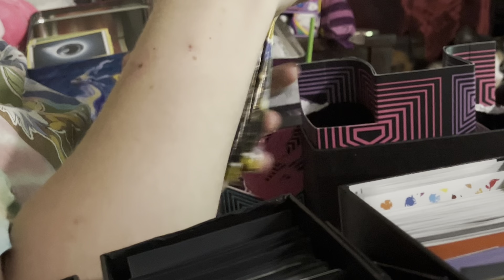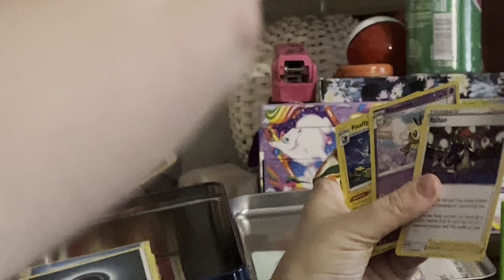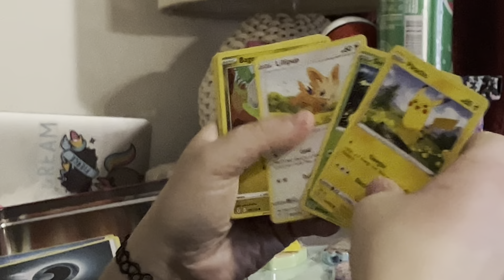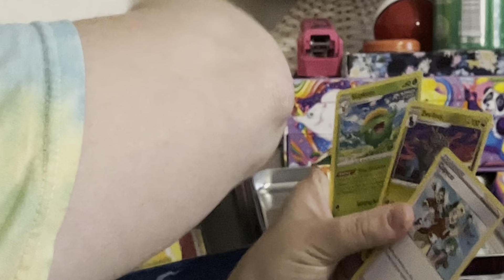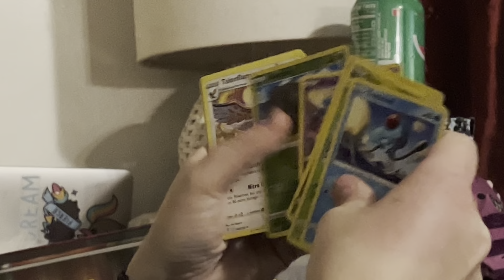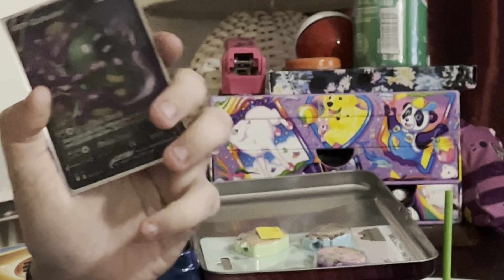Evolving Skies ETB Opening